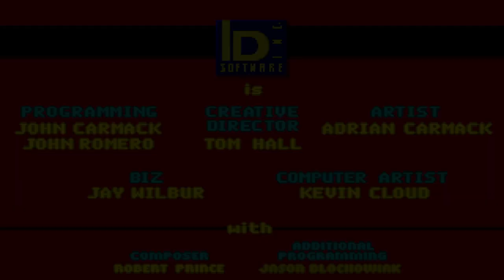wolfenstein 3d ecwolf 1.3.3 can i play daddy part 1